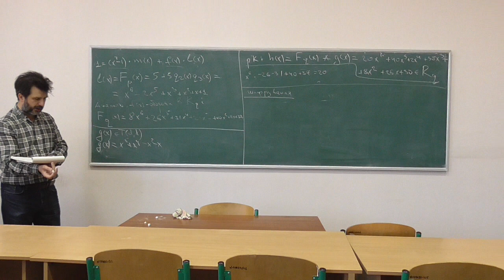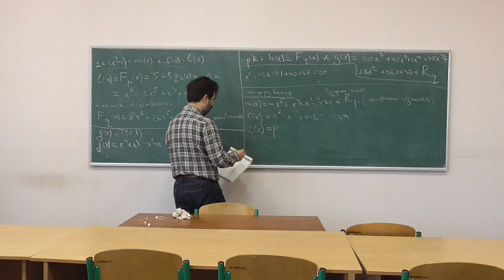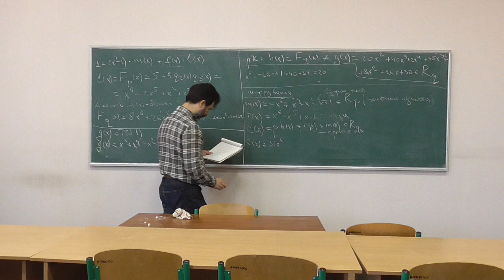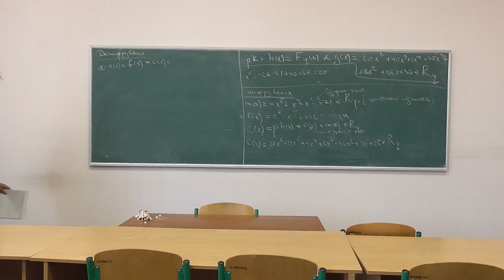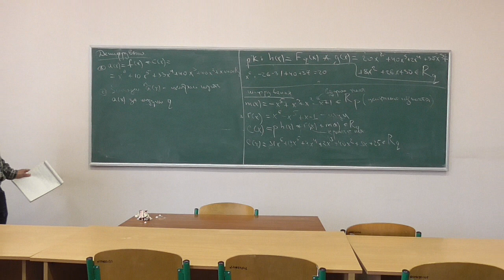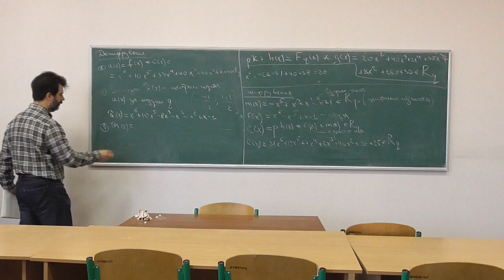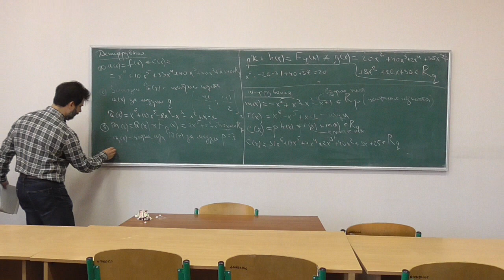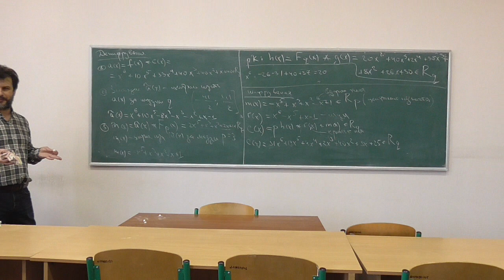Сучасні алгебраїчні криптосистеми, лекція 03-2: приклад обчислень NTRUCrypt (шифрування)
Розглянуто такі питання:
-- приклад реалізації криптосистеми NTRUCrypt: шифрування та розшифрування повідомлень.